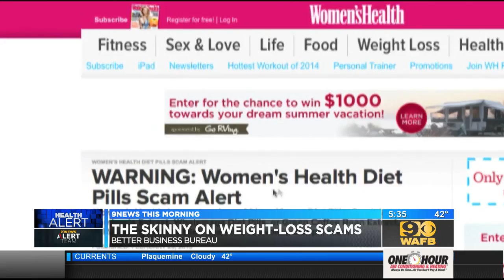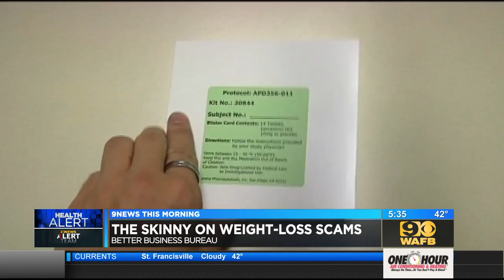BBB S.C. Louisiana - Carmen Million gives Liz Koh @ WAFB the skinny on potential weight-loss scams.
'The skinny on weight-loss scams'
by Liz Koh, WAFB Channel 9